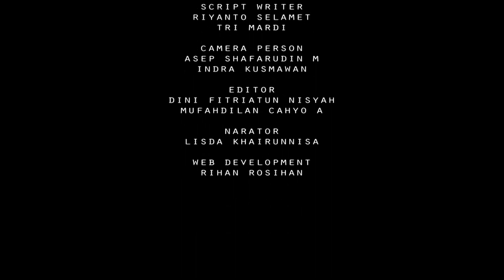Agro TV-5 Varietas Sapi Potong Unggul Di Dunia